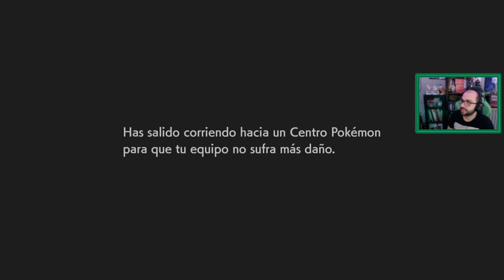Pokémon Espada y Escudo # 6 # "Batalla con ROXY"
Partner Zoomin.TV GAMES desde 2014